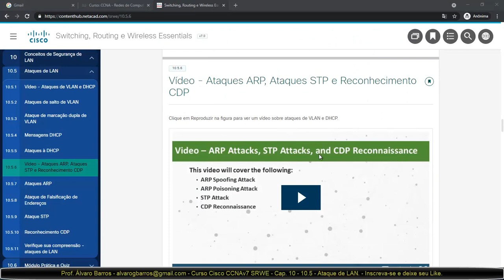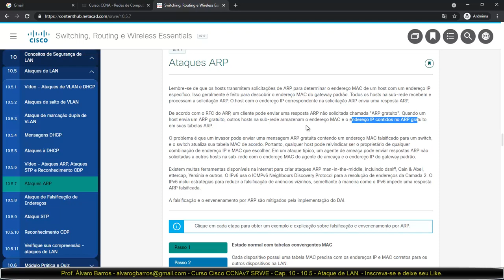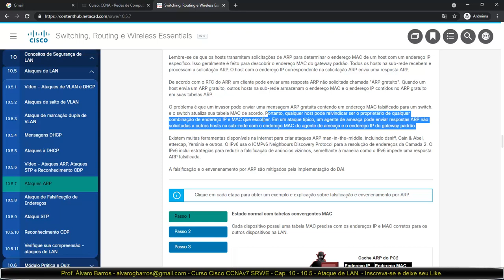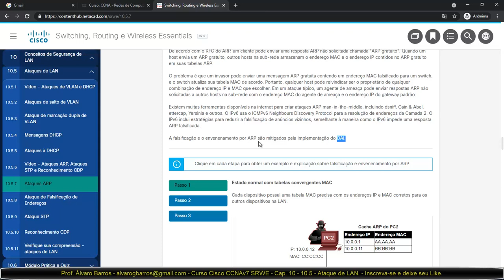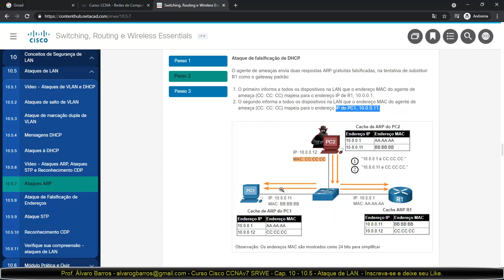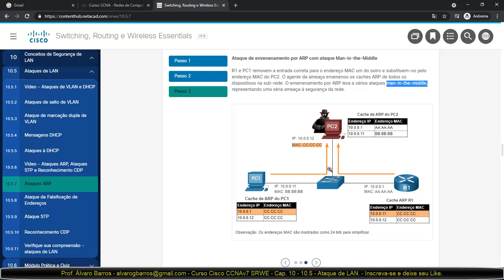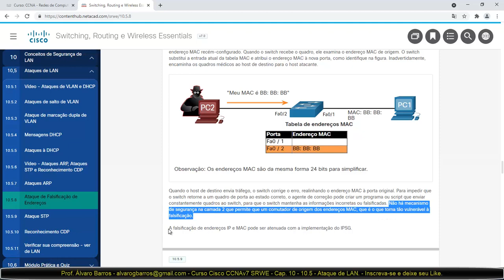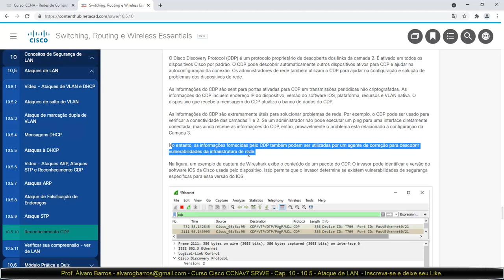Curso Cisco CCNA SRWE - Cap.10 - 10.5 - Ataques de LAN - Parte 2 - ARP, STP e CDP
Aula do Curso Cisco CCNAv7 - Switching, Routing e Wireless Essentials.

Curso Cisco CCNAv7 - Switching, Routing e Wireless Essentials (SRWE)
Capítulo 10 - Conceitos de Segurança em LAN
Tópico 10.5 - Ataques de LAN - Parte 2 - ARP, STP e CDP